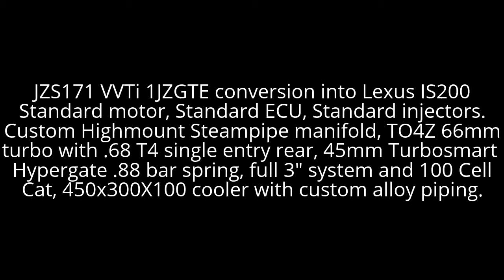1JZGTE VVTi IS200 Big T04Z Turbo Acceleration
1999 Lexus IS200 Sport Luxury converted to JZS171 Crown ETCSi VVTi 1JZGTE engine and JZX100 Chaser 4 speed auto (slightly modified ofcourse!). These video’s were uploaded individually at the time of the build – all of which is compiled into the ‘Project IS200 JZ Swap’ series.
First drive of the car, essentially a 'shakedown' run around the block. This is running wastage pressure which is about .88 bar or just under 13psi.

ETCSi throttle delay is extremely evident. i will be fitting a kit which you can purchase for ETCSi throttles to give almost 1-1 electromechanical throttle response.

stay tuned MANY more videos to come! and watch my other videos for build tips along the way including building the A341 valve body and how i went about the conversion! Thanks for all the comments and messages!